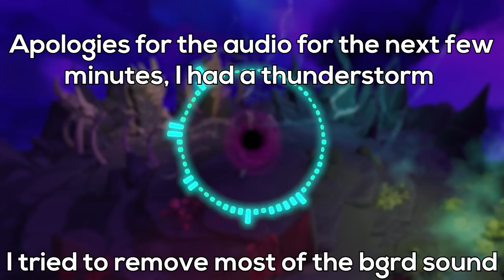Was Necromancy Good or Bad for the Game? Dev Hour EP1 w/ Mod Ryan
Welcome to Dev Hour! The series where I convince a Jagex Developer into sharing their deepest, darkest secrets! In this episode, Necromancy and Archaeology Lead Developer Mod Ryan!